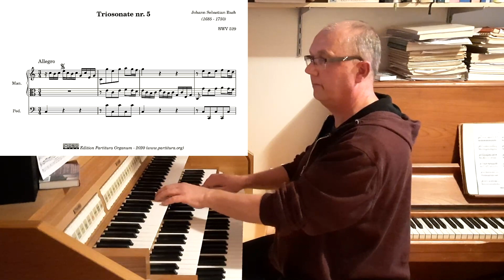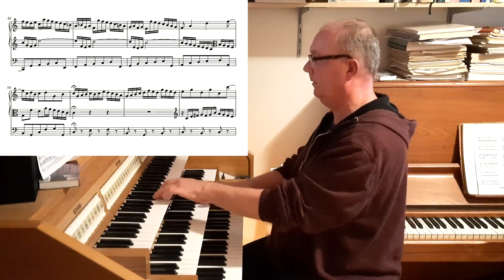Johann Sebastian Bach, Triosonate V (BWV 529), first movement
After my skating accident, I wondered if I would ever be able to play Bach's triosonatas again. I feared my knee would become to stiff to play the pedals again on the level required to play these sonatas. The last two or three weeks the use of my left leg is gradually returning and pedal playing becomes easier. yet I still hesitated to take on one of Bach's triosonatas for fear of discovering I can't play them anymore.

Then I saw yesterday this video of organduo's where he practices for the first time on his new keyboards. And in this video he practices the first movement of the the first of these triosonates.

To see and hear him practising this piece, made me want to try again myself. And so, with a bit of trepidation I choose the first movement of the fifth sonata and set down on the organ bench. That movement has always been my favorite and it is not as difficult as some of the other movements. It's still not an easy piece to play though. Throughout the movement the pedal part plays the role of a continuo, that includes a walking bass in quavers and long pedal points. It should be played lightly and precisely. The texture of a trio is very transparant and playing errors are easily spotted. It is said that if you've mastered all 6 of Bach's triosonatas, you can truly play the organ.

Would I be able to play it again? Well, you can see and hear the result in the video. To my relief I still manage okay in this part. It's not a particularly good performance and I make the mess of the last three bars. However, it gives me confidence that with practise, I can play these sonatas again. I can still play the organ!

The recording was done with the Hauptwerk software and the sampleset, made by Sonus Paradisi, of the Hinsz organ in the Reformed church in the Midwolda